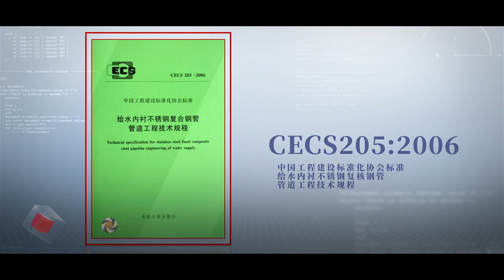The Backbone Of The Country——Persist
Showing the authority of the backbone of a great nation and holding fast to the pursuit of excellence!